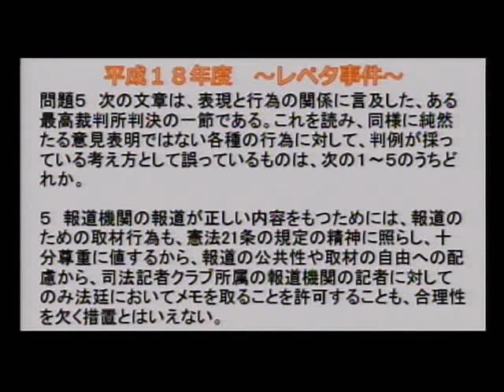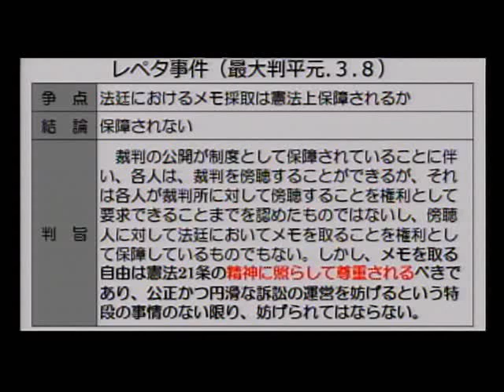行政書士試験 合格をかけたこの一問！ 憲法 表現の自由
【重要テーマを１問1答でスピードチェック！】
行政書士試験合格のために「絶対に外せない重要テーマ」をピックアップ！
伊藤塾講師陣がピンポイントで解説をしていきます。
▼行政書士試験 合格をかけたこの一問（シリーズの動画をまとめた再生リスト）